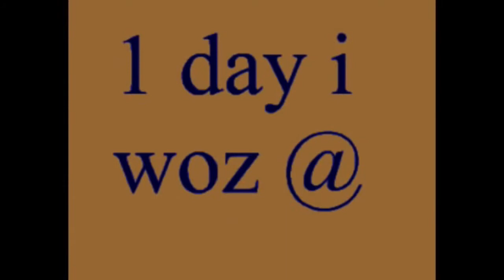YTP - Jacky Jerrson Came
HARD COCK, LIMP COCK, IT'S COCK ALL THE SAME